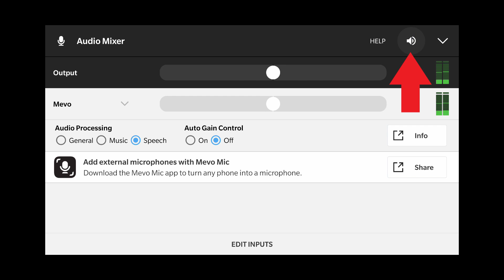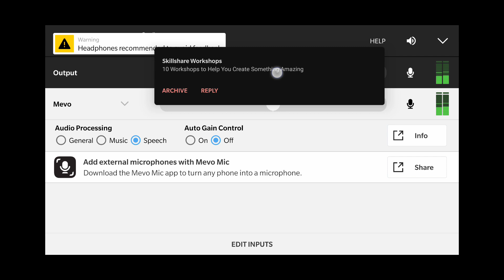Getting Started with the Faith Online Live Streaming Kit: Mevo Audio Settings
Learn how to adjust and improve the sound quality on your Mevo with your audio settings.

We invite you to visit and review all our training materials, available